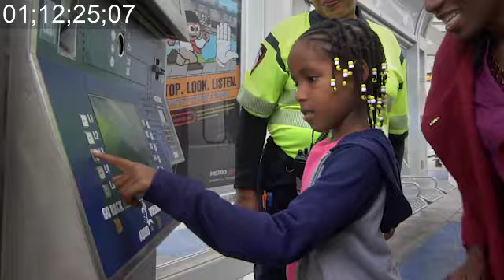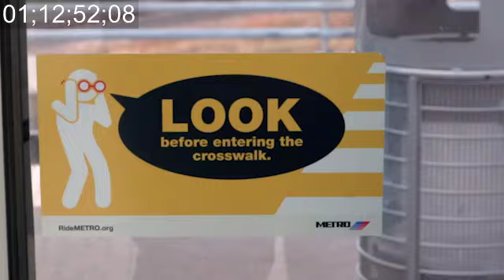METRORail Makes a Stop at Sesame Street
The creators of Sesame Street asked to film the METRORail Red Line in a special segment of their show highlighting the letter “T.”  The clip features a young girl and her family riding the train and observing everything from the fare inspector and Operator to the safety signage at every stop.  Watch this video to see METRORail make a cameo on Sesame street.

METRO is the Metropolitan Transit Authority of Harris County, Texas – serving the Houston Area with safe, clean, reliable, accessible and friendly public transportation services to help you "Drive Less, Do More."

We operate local and commuter buses, light rail, HOV/HOT (high occupancy vehicle/toll) lanes, METROLift paratransit service in the City of Houston (and most of Harris County) for people with disabilities, and vanpool service in portions of an eight-county region.

Plus, with more than 25 Park & Ride locations throughout the Houston Area, it's convenient for you to park your car and get on board with METRO.

For more about METRO, including fare information, schedules, maps, and how to ride – please visit:

We’ll send real-time, personalized route information direct to your phone or email for FREE.

For everything you need to ride, download the RideMETRO app from your App Store (for iOS) or Google Play (for Android). It provides information about:

• Payment options
• How and where to purchase tickets
• Paying on bus or rail
• Planning a trip
• Bus and rail schedules
• Service alerts

Houston METRO
METRO Houston
Houston METRO public transit
METRO Houston public transit
Houston METRO mass transit
METRO Houston mass transit
METRO Houston public transportation
Houston public transportation
Houston transit
Houston mass transit
Houston, Texas
Greater Houston
Greater Houston Area
Greater Houston Region
Greater Houston, Texas
Houston METRO Sesame Street
METRO Houston Sesame Street